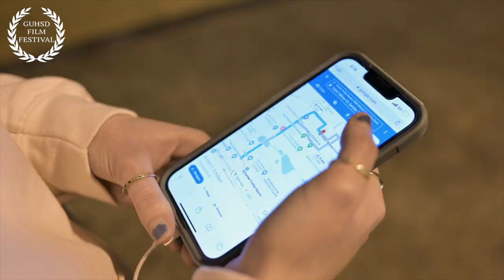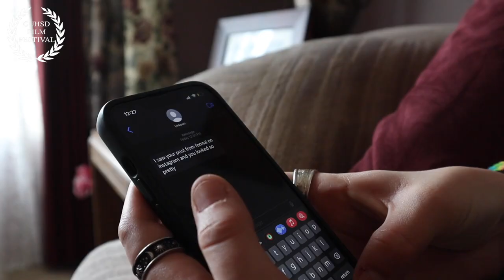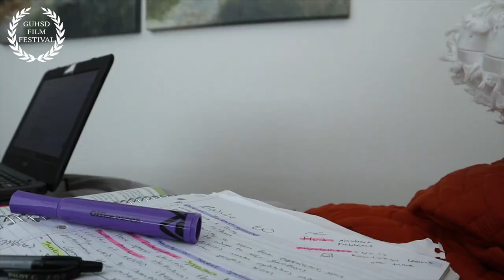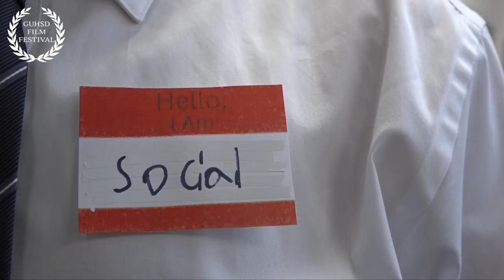GUHSD Film Fest 2023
Come see the best films in the GUHSD Marc 4th at 11:30 at Valhalla High School